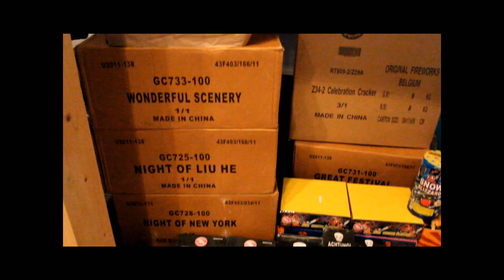Vuurwerk collectie 2012-2013 4 inch shells,delova rana Big Boy 125mm achtung,FP3 fenix